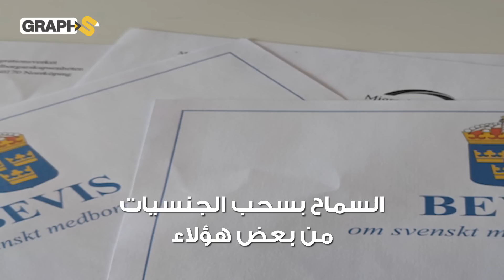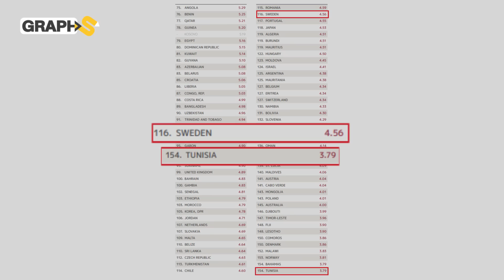نهاية أسطورة السويد .. رجل مافيا عراقي يجعل السويد عاصمة الجريمة في أوروبا من تركيا!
فيديو يتحدث عن تدهور أوضاع الأمن في السويد حتى أصبحت عاصمة الجريمة في أوروبا بحسب صحيفة وول ستريت جونرال
◀توضيح هام :
0:00 المقدمة
1:00 عاصمة الجريمة
2:44 نهاية العصر الذهبي
6:24 المجرم عراقي هارب من صدام